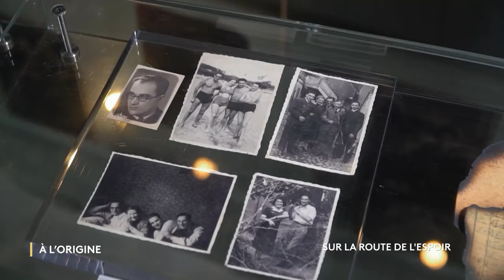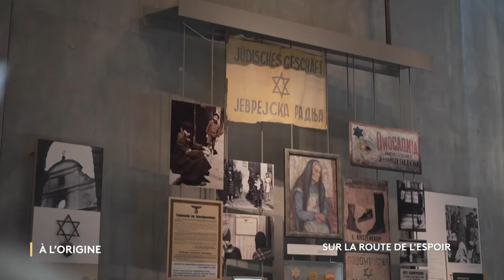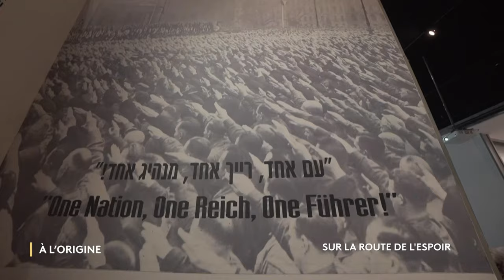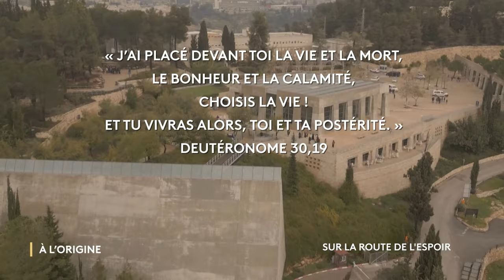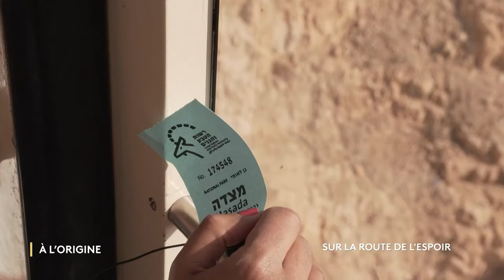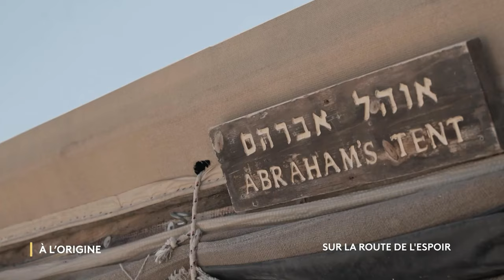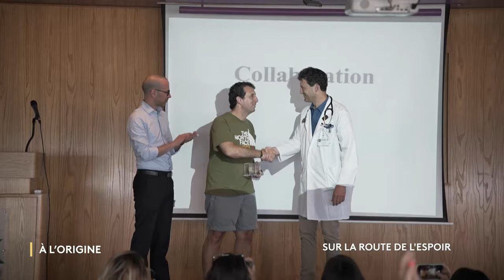À L'Origine Histoires "" Sur la route de l’Espoir " avec l'Institut Rafaël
De Yad Vashem à la Mer Morte,
en juin 2023, nous avons accompagné Alain Toledano, président de l’institut Rafaël, qui a emmené ses équipes de soignants, ses patients et des médecins du monde entier à la découverte d’Israël.

Un voyage pour la vie, pour une identité partagée et pour retrouver des valeurs communes.

Avec @alain_toledano

🎬À l’Origine, une émission produite et réalisée par @stevesuissa